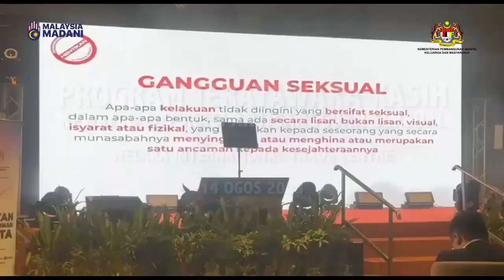Program Jerayawara KASIH KPWKM@Advokasi Antigangguan Seksual (AGS), Melaka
KPWKM terus komited menyebarluas Advokasi Antigangguan Seksual kepada masyarakat.

Bersama Hentikan Gangguan Seksual❗️